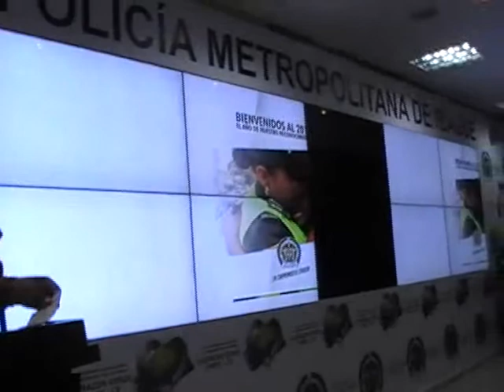05 CUENTAS POLICIA METROPOLITANA DE IBAGUE METIB 20 MAYO 2015